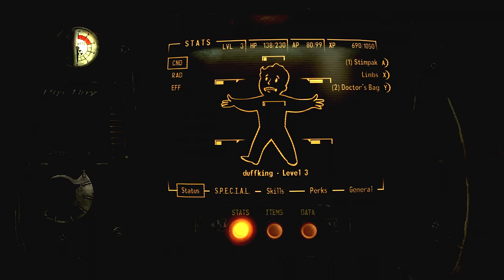Let's Play: Fallout: New Vegas - Episode 8: The Convict Hive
Oh yes, we found all the convicts and guess what?! They aren't too happy we want to shake their hands :( Oh well I guess we save someone but he is in a pretty unfortunate situation. Also, DYNAMITE! Enjoy guys, fun times to come this weeek!!!

As always I am working hard on making this LP as enjoyable as it is for me to play through and talk about so if you feel the same excitement waiting for new episodes and enjoyment whilst watching them, feel free to tell me about it in the form of a like, comment, or sub!